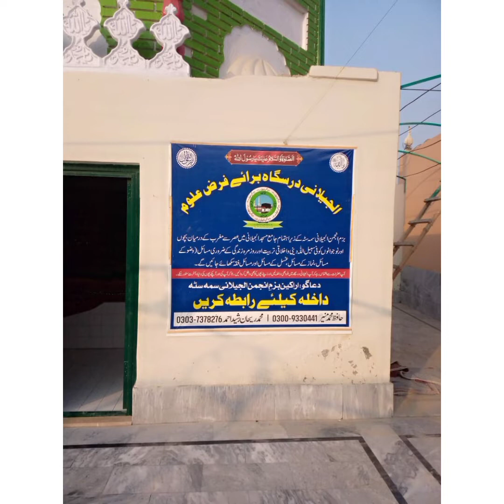solar eclpiseسورج گرھن 4/12/2021صدقات remedies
سورج گرھن 4/12/2021کے صدقات